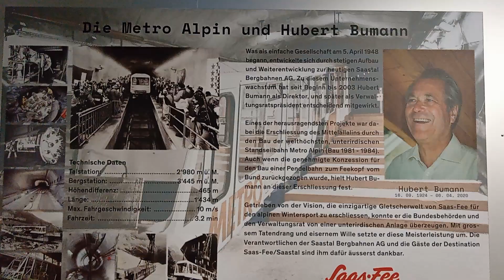another round with the Alpine Metro 🚇